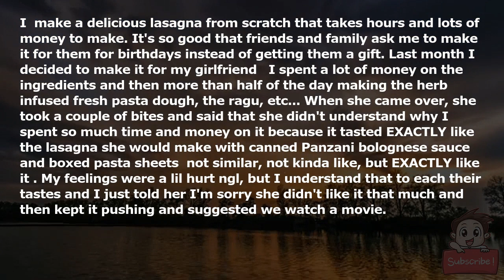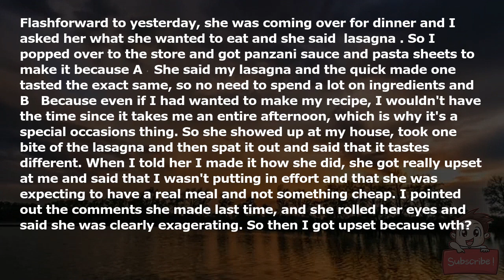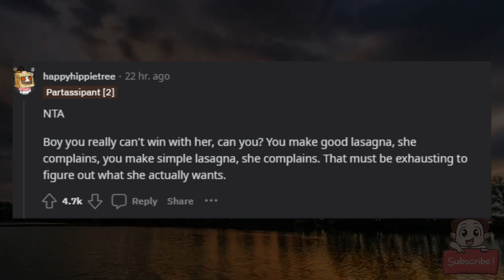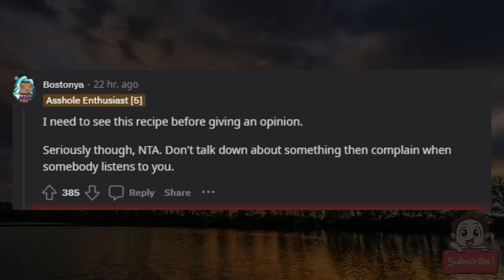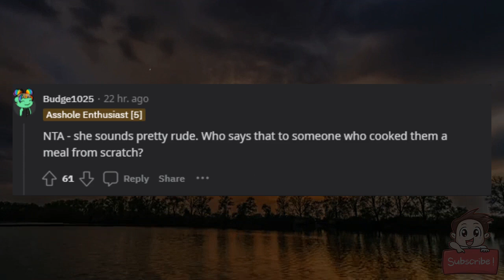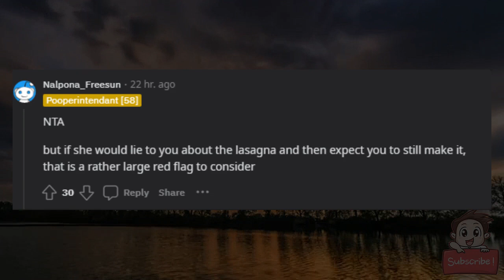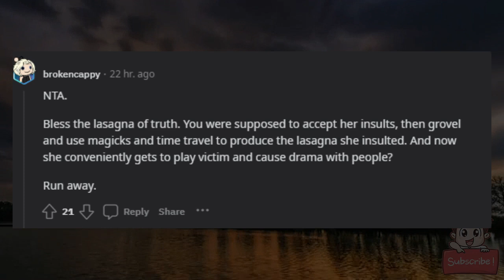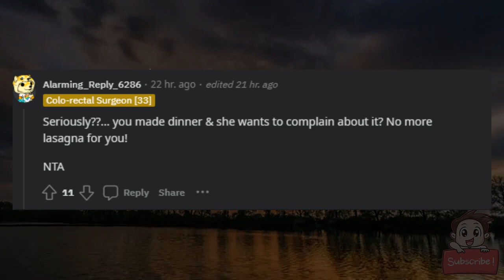AITA for making my girlfriend cheap lasagna ?